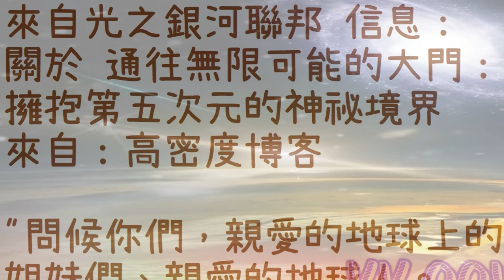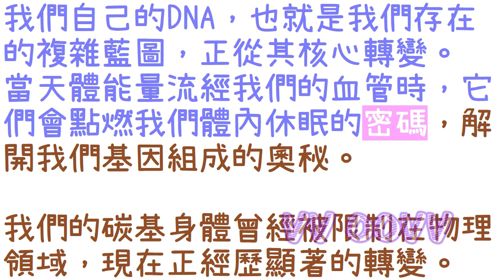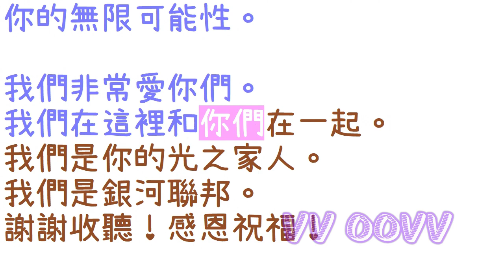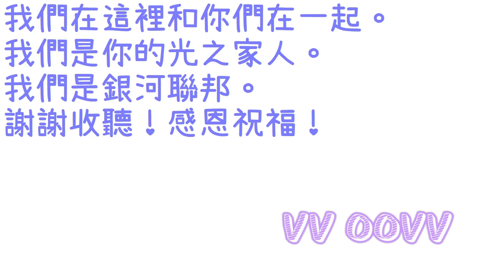通靈信息【光之銀河聯邦】通往無限可能的大門：擁抱第五次元的神祕境界；「銀河聯邦說：地球母親正在經歷一個非凡的轉變階段，因為她的本質被注入了宇宙的神聖能量。」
來自光之銀河聯邦 信息：
關於 通往無限可能的大門：擁抱第五次元的神祕境界
（銀河聯邦說：地球母親正在經歷一個非凡的轉變階段，因為她的本質被注入了宇宙的神聖能量：）
🌈影片章節概要：
0:00   📺影片開頭
1:10   💥１，《偉大的進化將從現在開始在你的生活中發生！》
6:50   💥２，《通往無限可能的大門： 擁抱第五次元的神祕境界》

感謝訂閱。